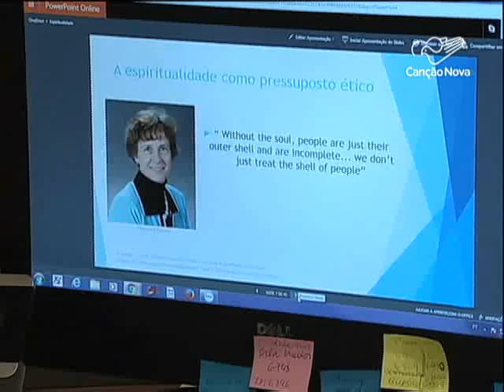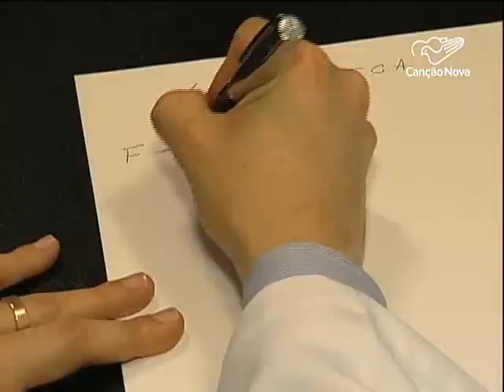Espiritualidade tem sido um forte remédio contra as dores-CN Notícias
Nos últimos anos, muitos médicos e hospitais do Brasil e de outros países estão abrindo as portas para o uso de uma ferramenta poderosa até então distante da medicina. É a espiritualidade que a cada dia vem auxiliando e muito os pacientes no tratamento de doenças.

Sidinei Fernandes e Adilson Cesar Rodrigues